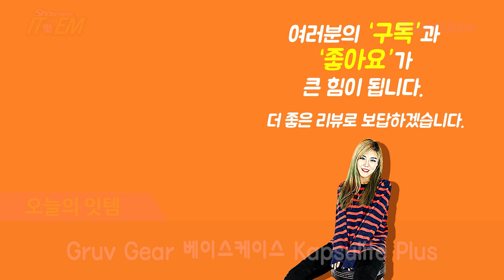[Show me the ITEM 1131회] Gruv Gear 베이스케이스 Kapsulite Plus